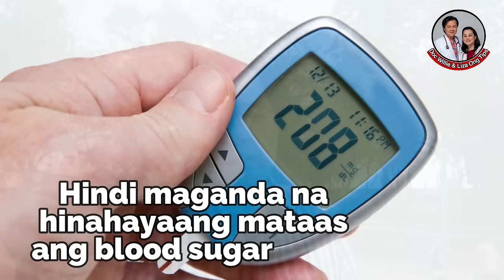Pang-Alis ng Bara sa Puso at Ugat : Natural na Paraan - Payo ni Doc Willie Ong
Pang-Alis ng Bara sa Puso at Ugat : Natural na Paraan

Re-Post Video Magsaysay Park Davao.

1. Baguhin ang pagkain. Piliin ang berdeng gulay tulad ng kangkong, talbos, pechay at malunggay.
2. Tigil ang sigarilyo.
3. Iwas puyat at stress.
4. Gamutin ang high blood at diabetes.